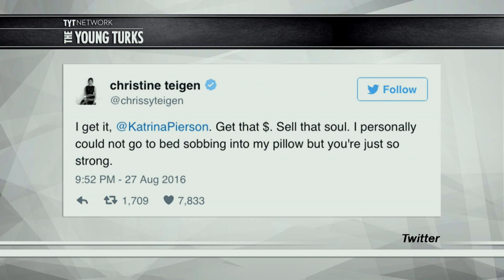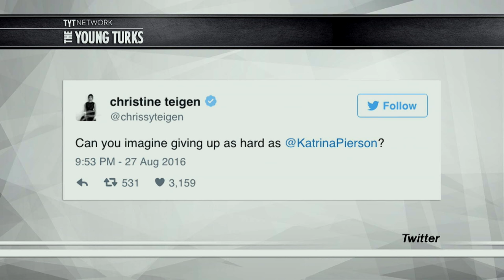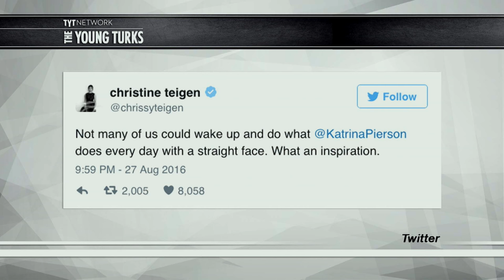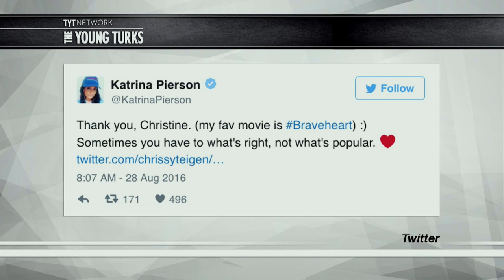Katrina Pierson Mistakes Chrissy Teigen’s Insults For Compliments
Donald Trump spokeswoman Katrina Pierson was being mocked on Twitter when she mistook the attacks for praise. Cenk Uygur and Ana Kasparian, hosts of The Young Turks, break it down.

“GOP presidential candidate Donald Trump’s spokesperson Katrina Pierson has been caught in some humiliating performances on CNN, Fox News and MSNBC over the past several months. But the latest Twitter exchange takes the cake.

Notorious anti-Trumpster Chrissy Teigen and The Donald had it out on Twitter last December, but Pierson either suddenly thinks that Teigen’s latest Twitterstorm mockery was genuine solidarity or Pierson is finally admitting her job really is nothing more than a joke.”*